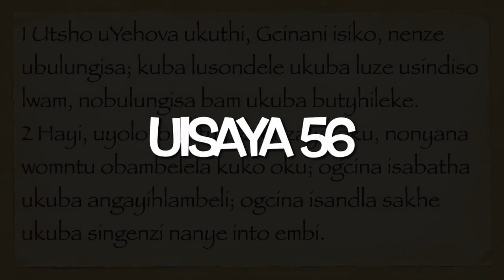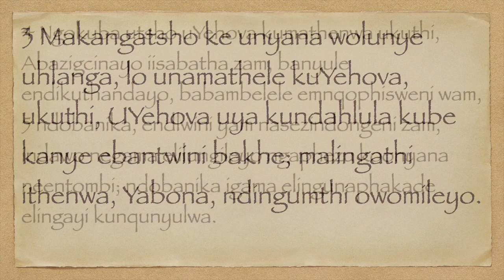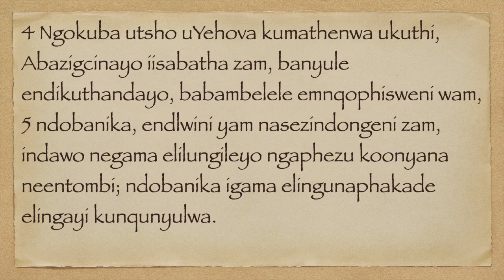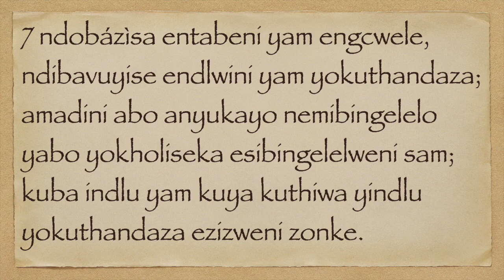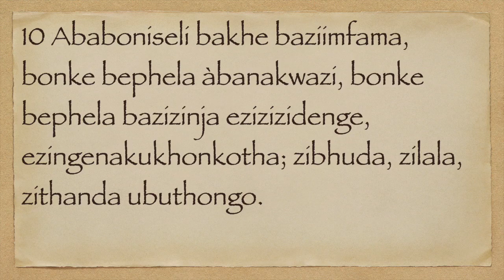UISAYA 56 XHO75